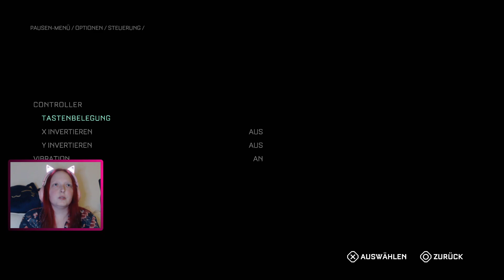Let's Play The Callisto Protocol [04] - Durch die Medizinstation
Wir schreiben das Jahr 2320. Jacob Lee ein Gefangener der Strafkolonie Black Iron auf dem Gefängnisplaneten Callisto möchte von dort fliehen. Das ganze wird ungleich schwerer als eine außerdische Bedrohung anfängt die Menschen in Monster zu mutieren. Kann Jacob dem Alptraum entfliehen?

Entwickler: Striking Distance Studios
Plublisher: Krafton
Plattform: Playstation 4/5, PC und XBox
Erscheinungsjahr: Dezember 2022